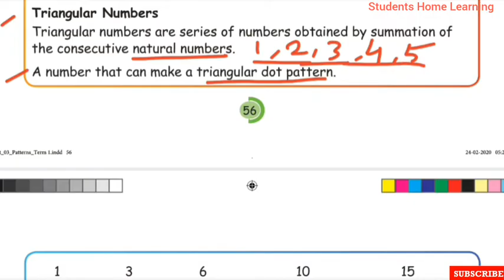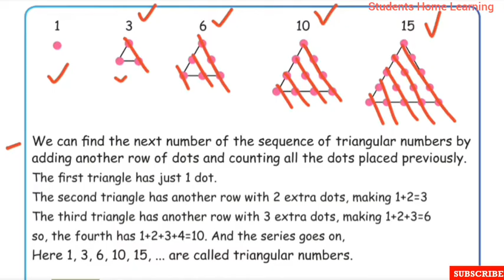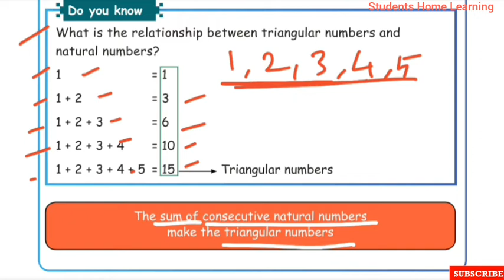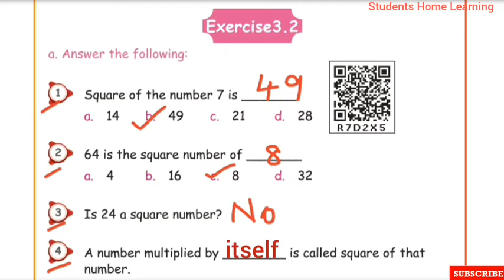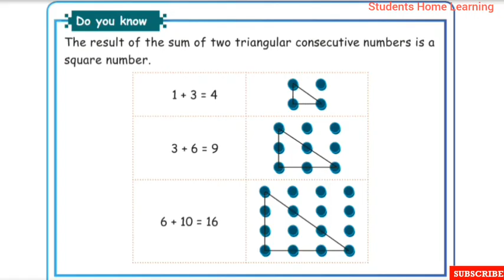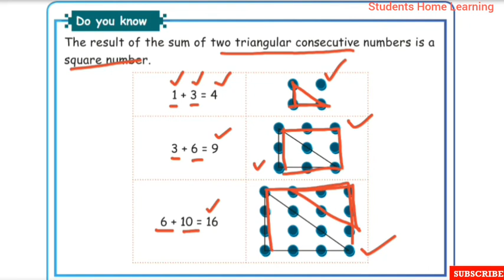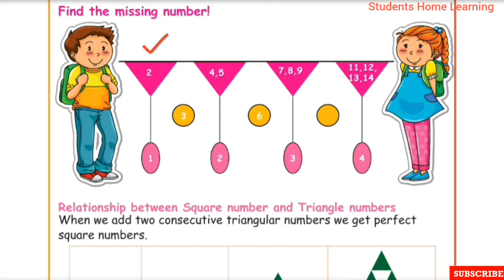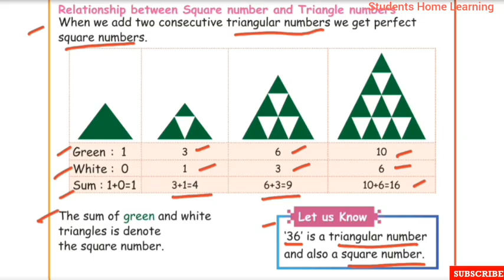5th Std- Maths Unit 3- Patterns- Part 2- Pages 56 to 60- Exercise 3.2- Triangular Number- Term 1.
5th Std- Maths Unit 3- Patterns- Part 2- Pages 56 to 60- Exercise 3.2- Triangular Number- Term 1 -Explained in tamil- Samacheer kalvi Syllabus-

Topics:
☆Triangular Numbers.
☆Exercise 3.2